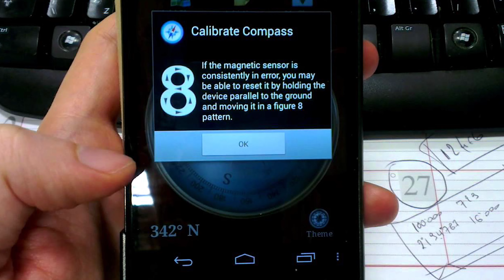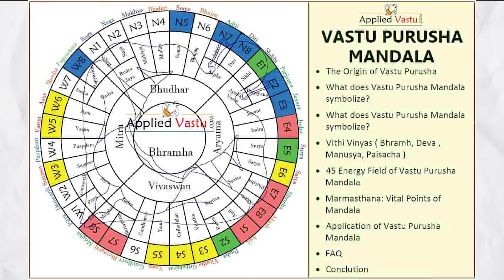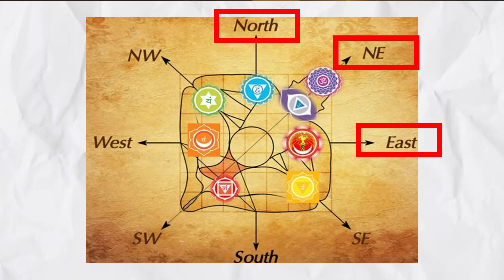VASTU Points Before Buying HOUSE / FLAT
In this podcast episode, we guide you through the essential considerations when buying a flat according to Vastu Shastra, covering entrance positioning, Brahmasthan identification, optimal kitchen and bathroom placements, and bedroom harmony. We simplify these ancient principles, offering practical advice to empower both first-time homebuyers and seasoned investors in creating a balanced and positive living environment.

1. Entrance Position: 🚪
The entrance to your flat plays a pivotal role in Vastu. We delve into the dos and don'ts, guiding you on the ideal direction for the main door. Discover how the right entrance can invite positive energy and prosperity into your home.

2. Finding the Brahmasthan: 🌐
The Brahmasthan, often referred to as the cosmic center, is a crucial element in Vastu. Learn practical tips on identifying and preserving this sacred space within your flat. Creating balance in the Brahmasthan can enhance overall well-being and tranquility.

3. Kitchen Placement: 🍲
Uncover the Vastu-approved positions for your kitchen to ensure a harmonious cooking space. We discuss the significance of the kitchen's direction and layout, offering advice on maximizing positive vibrations while preparing your favorite meals.

4. Bathroom Alignment: 🚿
Did you know that the placement of bathrooms can influence the energy flow in your home? We share insights on the favorable and unfavorable positions for bathrooms, helping you maintain a positive atmosphere within your flat.

5. Bedroom Harmony: 🛌
Your bedroom is more than just a place to sleep – it's your personal sanctuary. Explore Vastu principles for bedroom placement, ensuring a peaceful and restful space. From ideal directions to furniture arrangement, we provide practical tips for creating a Vastu-compliant bedroom.

Tune in to gain valuable knowledge on Vastu Shastra, simplifying the complexities so that everyone can grasp the essence of these ancient principles. Whether you are a believer or a skeptic, understanding these tips can guide you in making informed decisions when purchasing a flat, creating a living space that resonates positively with the energies around you.